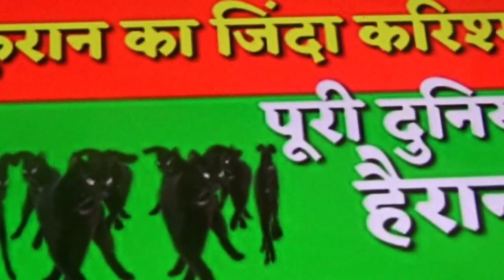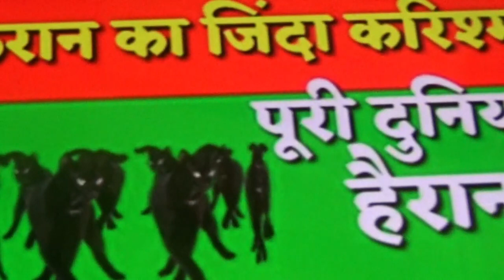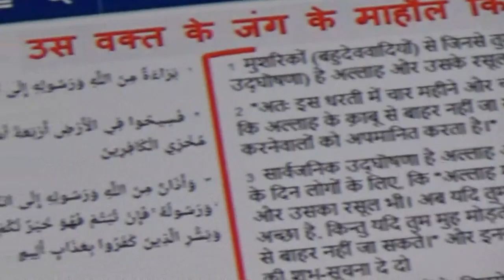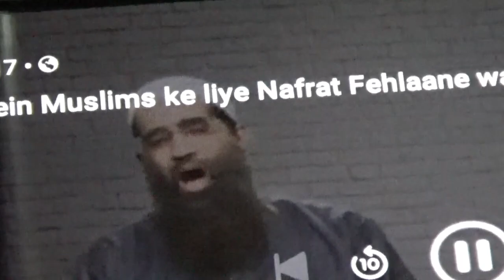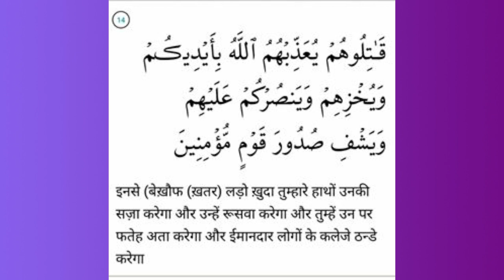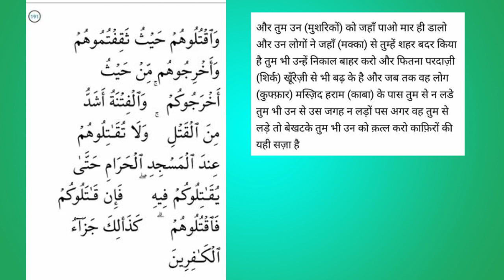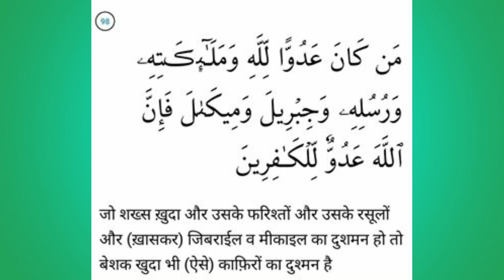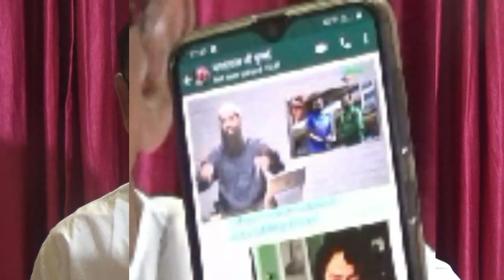मुसलमानों की बिल्ली भी जानती है कुरान को, कुरान पर पैर न धरो = वाह रे अक्लमंदो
वैदिक प्रचार प्रसार हेतु मेरी आर्थिक सहायता करें, आपका धन्यवाद:

Bank Account: Mahender Pal Arya
CentralBank of india
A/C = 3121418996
IFSC=CBIN0283412